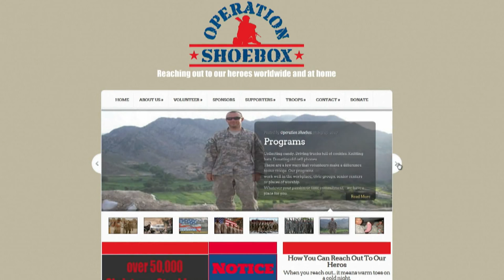Headlines for Monday, July 20, 2015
Our sympathy goes out to the service members killed in Tennessee. Sailors receive care packages from "Operation Shoebox." USNS Mercy participates in first disaster response exercise of Pacific Partnership 2015.